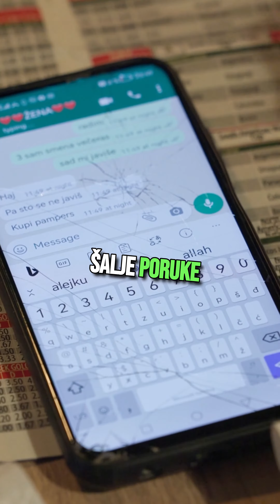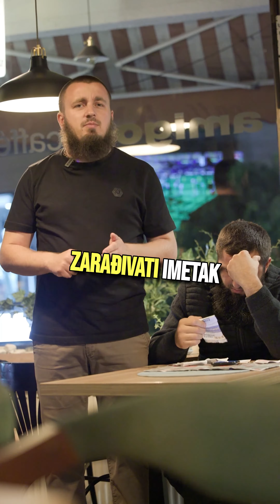"JUTROS PRIMIH PLATU - SAD BANKU NEMAM!"